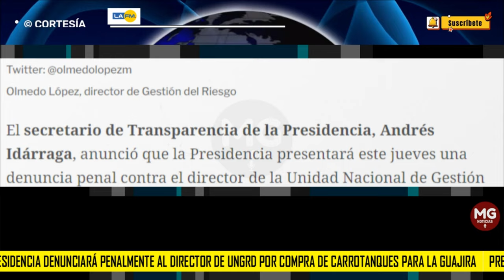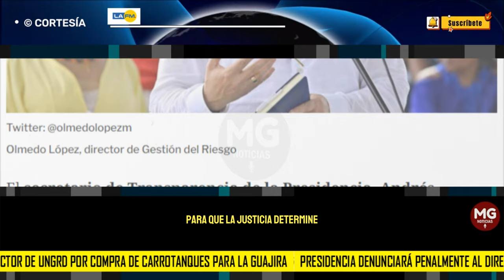URGENTE 🔴 PRESIDENCIA DENUNCIARÁ PENALMENTE A OLMEDO LÓPEZ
Presidencia denunciará penalmente al director de UNGRD por compra de carrotanques para La Guajira
La denuncia penal se presentará por presuntas irregularidades en la compra de carrotanques para La Guajira.
LA FM